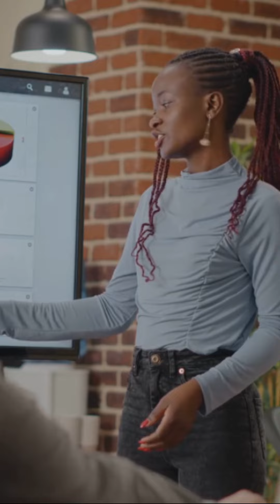Deep Dive into Microsoft Dynamics CRM: Unleashing Potential.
Welcome to CodeBooks Academy, where we transform complex software and accounting concepts into engaging, easy-to-understand video tutorials.

Today, we're diving deep into Microsoft Dynamics CRM, a powerful tool designed to enhance customer relationship management for businesses of all sizes. Let's unlock the potential of Dynamics CRM together!

Microsoft Dynamics CRM, now part of Dynamics 365, is a customer relationship management software package developed by Microsoft. The focus of the software is on sales, marketing, and service (help desk) sectors, but Microsoft has been marketing Dynamics CRM as a CRM platform and has been encouraging partners to use its proprietary (.NET based) framework to customize it.

It's a powerful suite that helps businesses manage and analyze customer interactions and data throughout the customer lifecycle, with the goal of improving business relationships with customers, assisting in customer retention, and driving sales growth.

Dynamics CRM offers an array of functionalities and tools designed to integrate with Microsoft Office products and can be customized or extended for specific business needs. Here are some key features:

Sales Management: Dynamics CRM provides tools to automate sales processes, track customer interactions, and analyze sales data to forecast trends and manage sales pipelines effectively.

Customer Service: The platform includes case management, automated ticketing, and interaction tracking to improve the quality of customer service and support.

Marketing Automation: With Dynamics CRM, you can create and execute marketing campaigns, track marketing performance, and generate leads through various channels.

Flexible Deployment Options: Dynamics CRM offers both cloud and on-premise deployment options, giving businesses the flexibility to choose the best solution for their needs.

By leveraging Microsoft Dynamics CRM, businesses can gain a 360-degree view of their customers, streamline operations, and personalize customer interactions to enhance satisfaction and loyalty.

Have any questions or need further clarification? Leave your questions in the comments below, and we'll get back to you as soon as we can. Happy learning, and see you in the next tutorial!